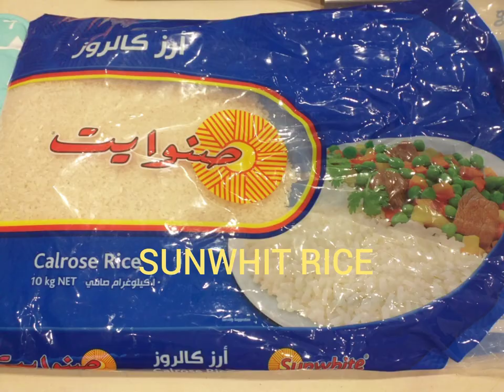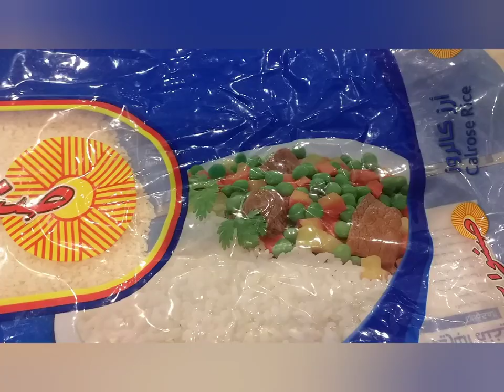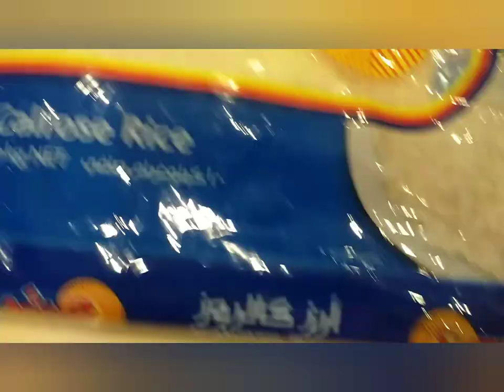Mansaf for the 15th Days of Ramadan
Mansaf Food